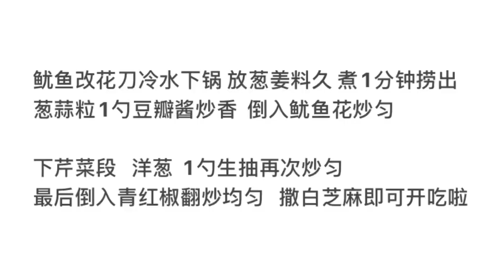干鍋魷魚 家常菜 美食菜譜 中國菜 shorts cooking chinafood food